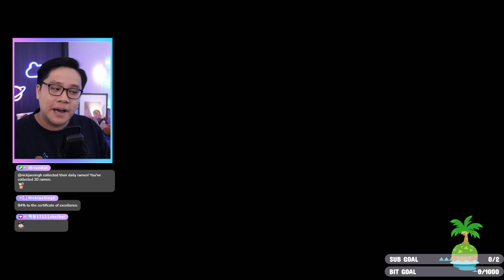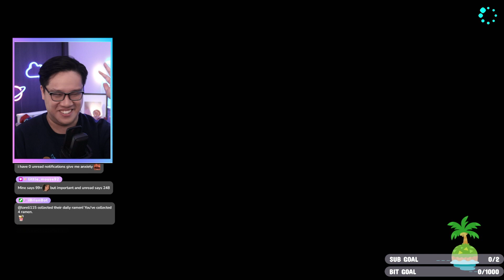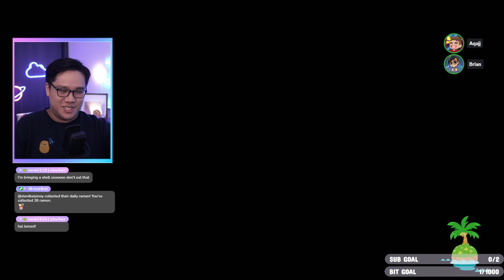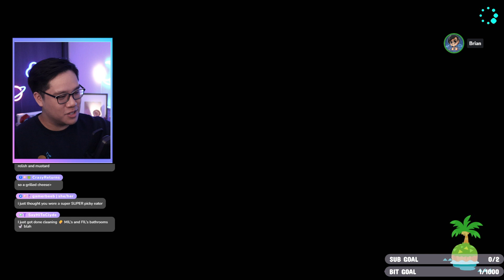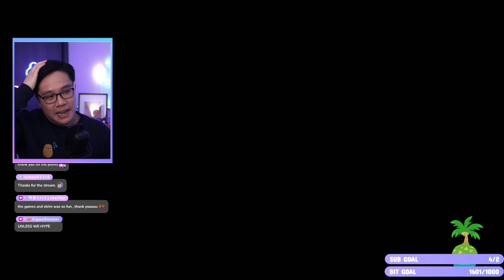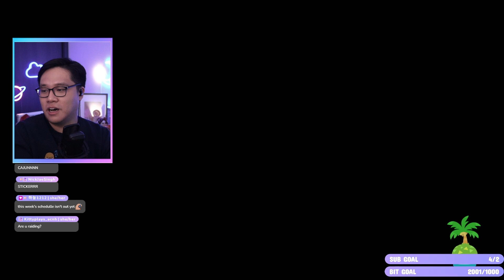[02/25/2024] Snakes and Ladders in Animal Crossing